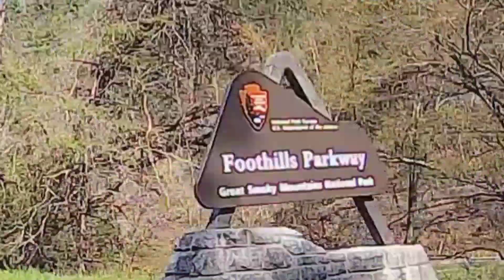Day off part #2 on the F6B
360 Camera
8 piece Motorcycle LED Lights Kit Strip/Multi-Color Accent/Glow LED Strip Lights/Motorcycle LED :Flexible Lights Kit Strip with Remote Controller for Harley Honda Kawasaki Suzuki Ducati Polaris KTM BMW